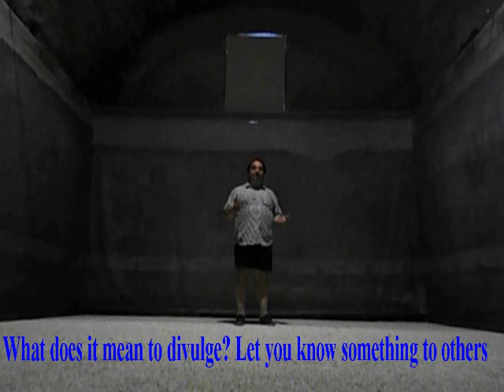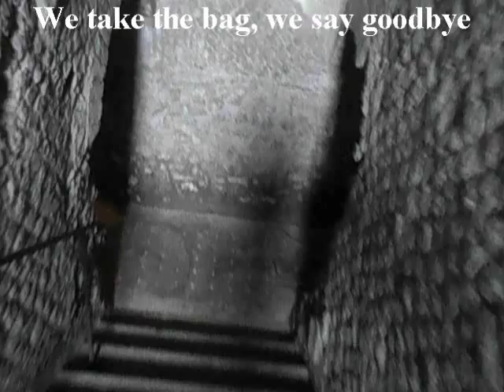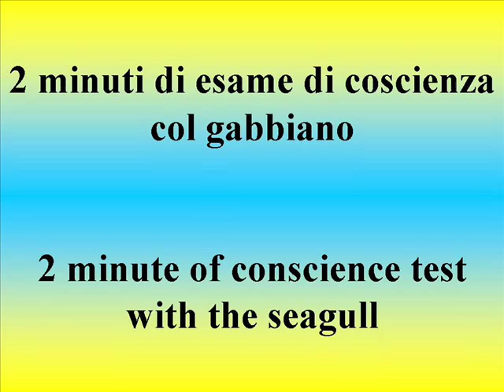Esame di coscienza a teatro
Una singolare performance, a teatro scopriamo insieme il perché della vita, o almeno tentiamo il possibile per riuscirci, divulghiamo il messaggio, salutiamo chi incontriamo, costruiamo un dialogo, diamo il buon esempio di noi stessi, consigliamo saggiamente, viviamo, by Gennaro Gelmini